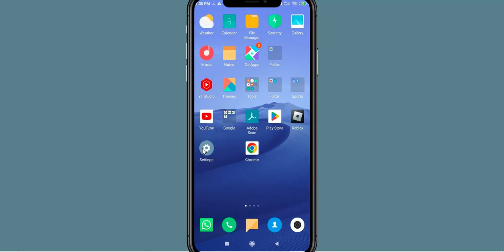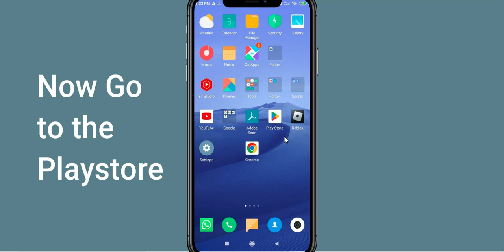Fix Hit & Knock Down App Keeps Crashing | Fix Hit & Knock Down App Keeps Freezing | PSA 24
In this video you will learn How To Fix "Hit & Knock Down" App Keeps Crashing Problem Solved Android & Ios - Solve Hit & Knock Down App Crash Issue If you are facing same problem in your android mobile phone then it will help you to get rid of this issue.
So, let's fix Hit & Knock Down App Crash Issue.